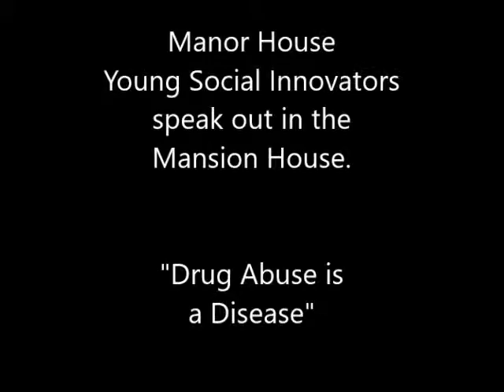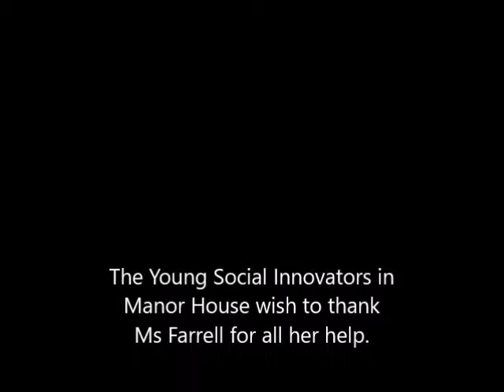Manor House Young Social Innovators 2017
Young Social Innovators in Manor House speak out against drug abuse in the Mansion House (7th March 2017)